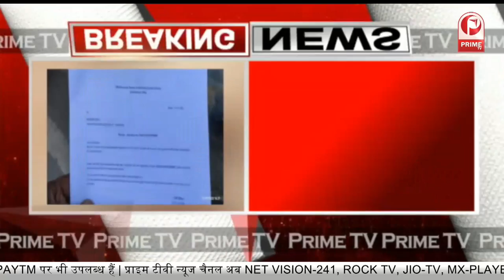PWD विभाग मे गड़बडी मिलने पर सरकार का दिखा सख्त रुप || Prime Tv